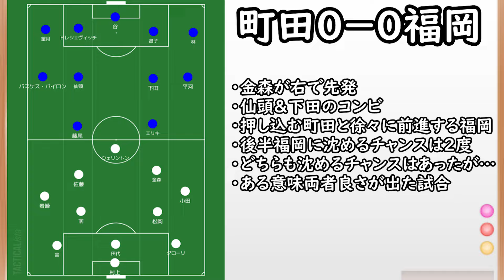【アビスパ福岡】アウェイで首位相手にドロー/決めたかった後半の決定機【町田ゼルビア】